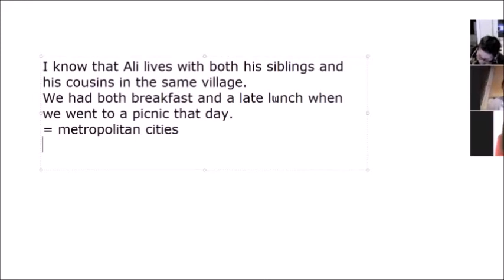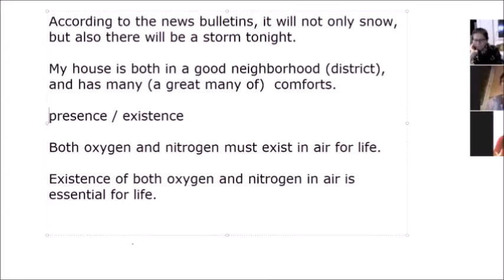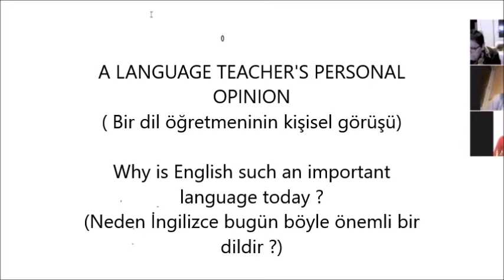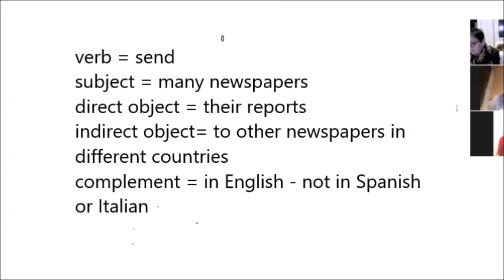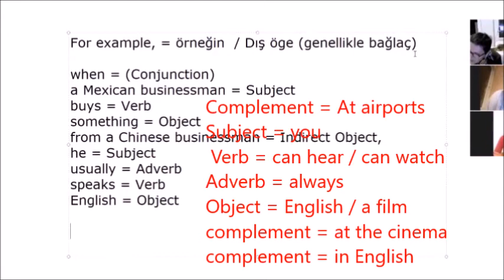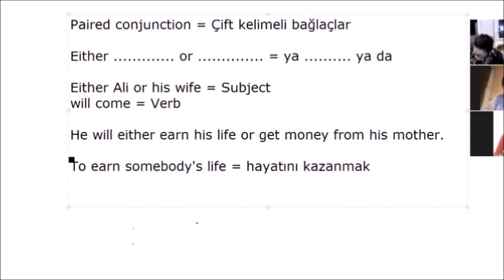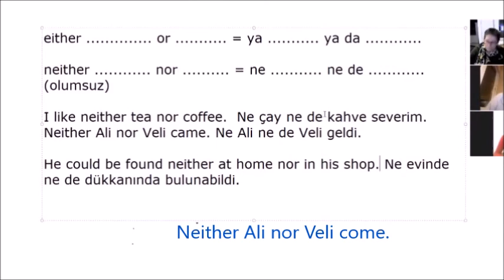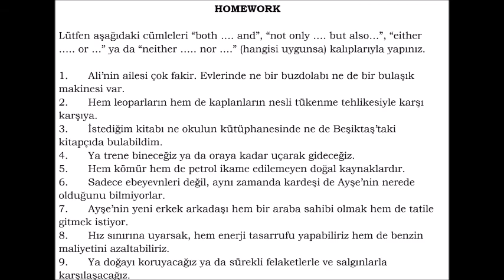Online Lessons 05